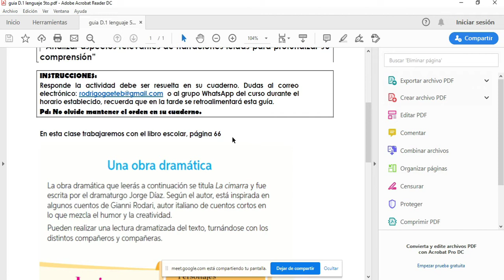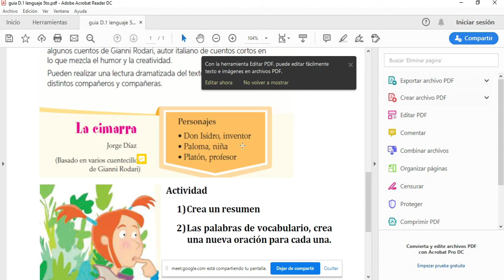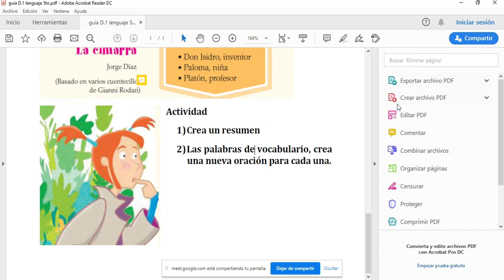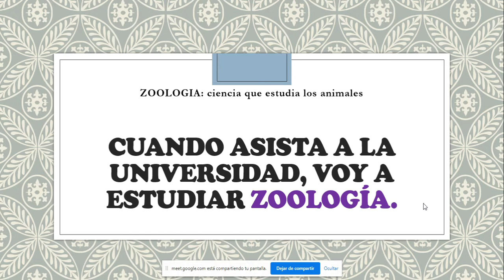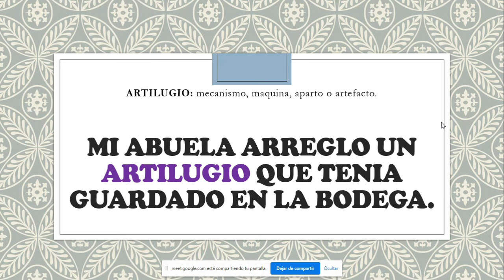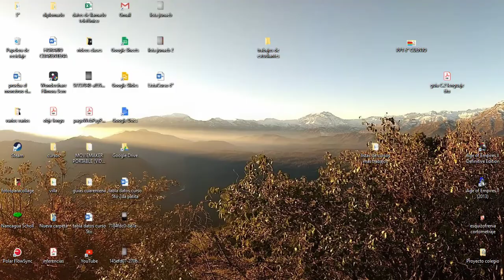Guía D.1 5to NS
Clase de retroalimentación guía D.1 lenguaje y comunicación 5to año básico NS
Contenidos:
Lectura texto dramático. La cimarra
24/ de Junio 2020